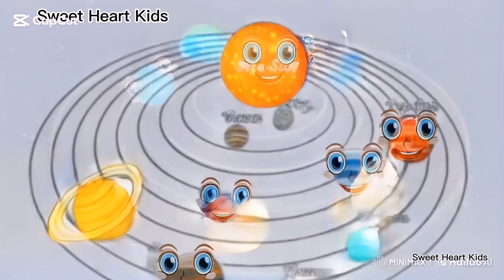solar system song for kids | Baby Songs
The Solar Song: A Cosmic Choir

(Sun)
Hello, I'm the Sun, the star in the center,
I shine so bright, I'm the warmth inventor!
My light and heat, they power it all,
From the tiniest bug to the great and tall!

(Mercury)
I’m sMercury, speedy, zipping so near,
Close to the Sun, it’s toasty here!
I’m rocky and small, the first in line,
Blink, and you’ll miss this orbit of mine!

(Venus)
I’m Venus, they call me the morning star,
Though clouds of acid make life bizarre.
I’m Earth’s twin in size but not in mood,
My heat and storms are quite the feud!

(Earth)
Hello, I’m Earth, the home you know,
Blue oceans and green forests grow!
With air to breathe and life to share,
I’m the planet of love and care.

(Mars)
I’m Mars, the red one, dusty and dry,
But robots and rovers still come by!
I’ve got big canyons and mountains too,
One day you might visit—how cool, it’s true!

(Jupiter)
I’m Jupiter, the giant, with a big red spot,
A storm that’s raging and never stops!
I’ve got moons galore, so many to see,
The largest of all, I call them my family!

(Saturn)
I’m Saturn, the beauty with rings so bright,
They circle me in a dazzling sight!
Made of ice and rock, they gleam in the dark
A cosmic wonder, a work of art!

(Uranus)
I’m Uranus, I spin on my side,
A chilly blue ball where cold winds glide.
A tilt so quirky, I’m the solar sneak!

(Neptune)
I’m Neptune, far and deep in the blue,
With winds that roar, I’ve got storms too!
I’m cold and dark, but don’t forget,
I’m the last full planet in this cosmic set!

(Pluto)
And I’m Pluto, the dwarf they say,
But I’ve still got magic in my icy sway!
Far from the Sun, I’m small and cool,
A part of the family, I make the rules!

(Chorus)
We’re the Sun and the planets, a cosmic team,
Spinning and dancing in a starry dream!
From Mercury to Pluto, we sing our song,
In the Solar_System, where we all belong!
prompts to get Images of Solar System from ai
The Sun
 "A bright and cheerful Sun with a friendly face, glowing yellow and orange. Rays of light extend outward like playful arms, and the Sun is smiling warmly, surrounded by sparkles. The background is a clear, starry sky."

2. Mercury

"A small, rocky planet close to the Sun, with a surface full of craters and a slightly metallic sheen. Mercury is depicted as a speedy character with a mischievous smile, zooming through space with a trail of stars behind it."

3. Venus

 "A glowing golden planet with thick, swirling clouds. Venus has a soft, radiant face, and its clouds form gentle swirls around it. The planet looks elegant and mysterious, floating serenely in space."

4. Earth

 "A vibrant blue and green planet with fluffy white clouds. Earth has a happy, caring face, and small illustrations of forests, oceans, and animals on its surface. A rainbow arches around it in the background."

5. Mars

 "A reddish-orange planet with a dusty surface and large craters. Mars has a curious expression and is holding a tiny rover in one hand, exploring its surface. The backdrop includes stars and a glimpse of its two moons, Phobos and Deimos."

6. Jupiter

"A massive planet with swirling clouds in shades of orange, brown, and white. Jupiter has a grand and jovial expression, with the Great Red Spot prominently displayed as a big eye. Its many moons are orbiting around it in a playful way."

7. Saturn

 "A golden planet with stunning, wide rings made of ice and rock. Saturn has a graceful expression, almost like it's spinning in a cosmic ballet. Its rings sparkle in the light, and tiny moons peek out from behind them."

8. Uranus

 "A pale blue-green planet tilted on its side, with a calm and quirky face. Uranus has a few faint rings around it, and its cool color contrasts with a background of twinkling stars. The planet has a playful but serene vibe."

9. Neptune

 "A deep blue planet with a stormy appearance, featuring swirling clouds and a dynamic atmosphere. Neptune has a determined face, with small storm-like features on its surface, and a faint glow around it, emphasizing its distance from the Sun."

10. Pluto

 "A tiny, icy dwarf planet with a frosty white and gray surface. Pluto looks shy but cheerful, with a small moon (Charon) beside it as its companion. The background includes faint stars, giving it a lonely yet charming vibe."